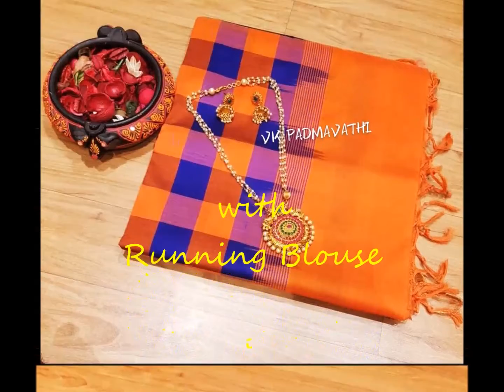KIA |00337|Handloom|Silk|Cotton|Two|Colour|Checked|Body|Sarees|withBlousePiece|Online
CODE- VK Padmavati
Handloom Tirupura Silk Cotton Saree
with two color Checked body
with a small double side Golden Border
Each Saree comes with Contrast Blouse
Saree With Running Blouse
Price Range Rs. 1399 to Rs. 1449

Namaste!
always tries to make our viewers updated with Indian Heritage
handloom, hand weaved exclusive clothing along with
latest fashion trends, fashion thoughts, choice of young girls, and much much more.

Take a look at this video, feel cherished and updated